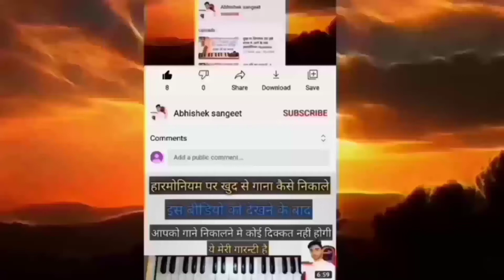हारमोनियम notation | सुन्दर काण्ड की चौपाई | तर्ज - अँखियो को रहने दे अँखियो के आस पास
Sunderkand ki Chaupai tarj Akhiyon Ko Rehne De Akhiyon Ke Aas Paas harmonium notation

Akhiyon Ko Rehne De Akhiyon Ke Aas Paas kis tarj par Sunderkand ki Chaupai ko harmonium par bajana sikhe

जो कोई भी मेरी हेल्प करना चाहता है वो इस पेटीएम नम्बर पर कर  हैं :

जो लोग मुझसे बात करना चाहते है वो मुझे  Instagram

par followe कर सकते है

इसी तरह के भजन व गाना सीखने के लिये हमारे चैनल को